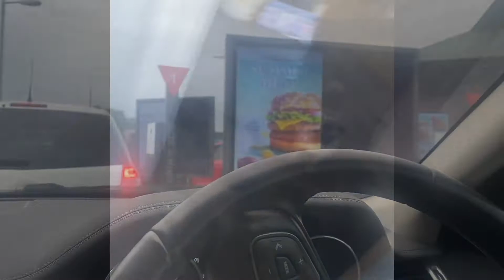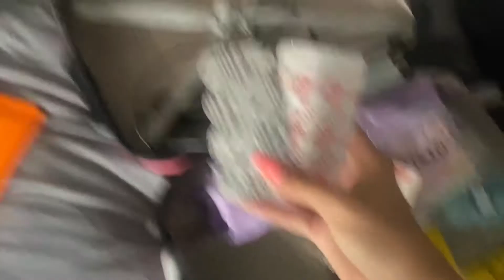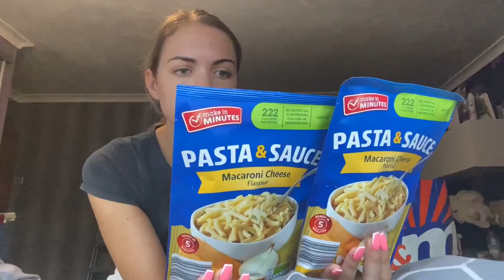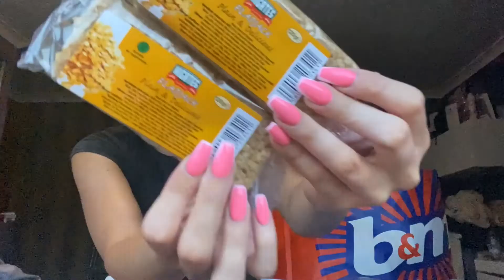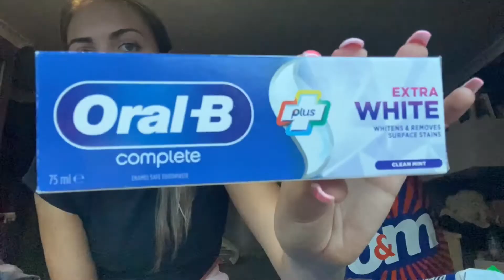LEEDS FESTIVAL PREP | HAULS, PACKING & MORE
I hope you all enjoy todays video. Prepping and packing with me for leeds fest!!!

My shein outfit never came in time:(((

Let me know other videos you would like to see!!